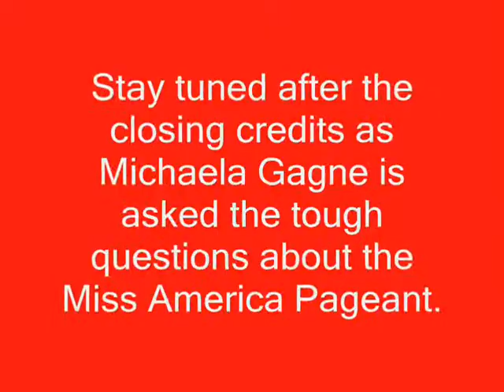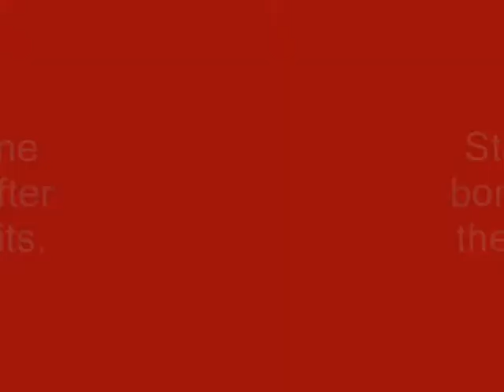Ten from the Line welcomes Michaela Gagne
Former Miss Massachusetts takes her shots